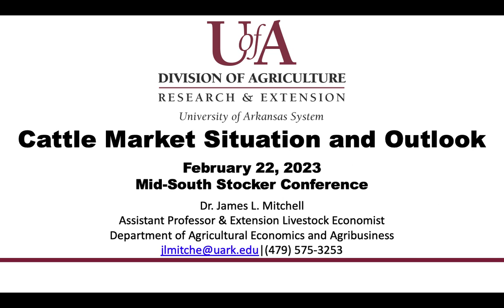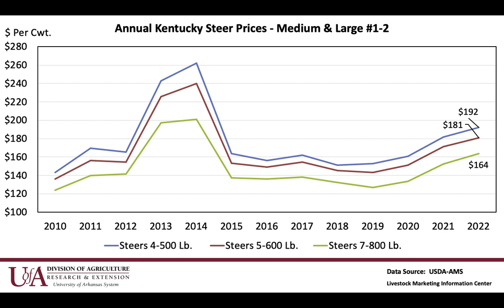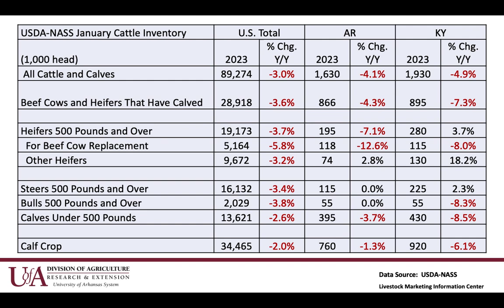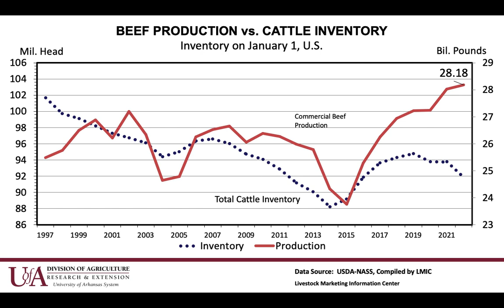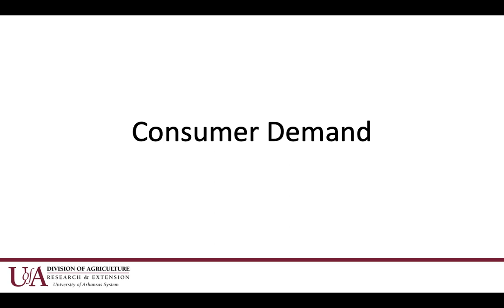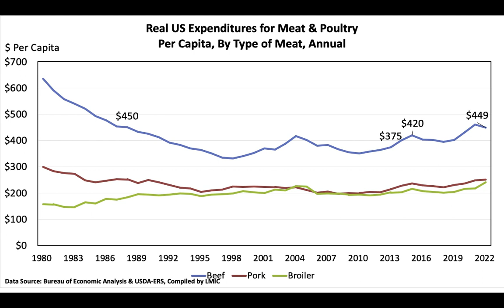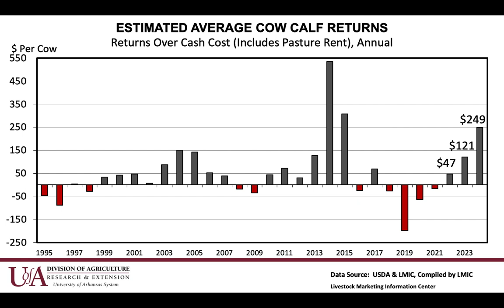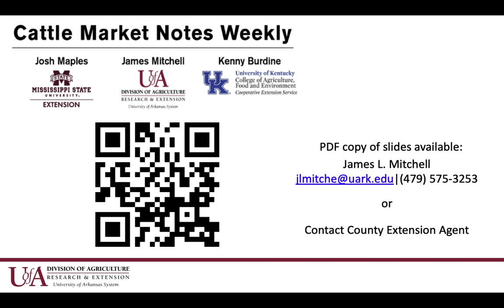Cattle Market Situation and Outlook-James Mitchell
This presentation was given as part of the 2023 Mid-South Stocker Conference held on February 21 and 22 in Bowling Green, KY.